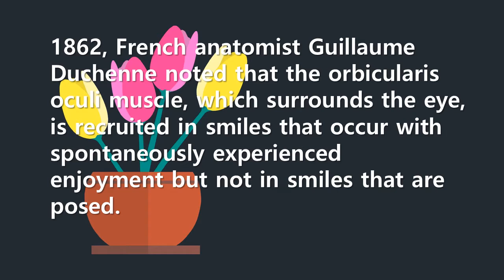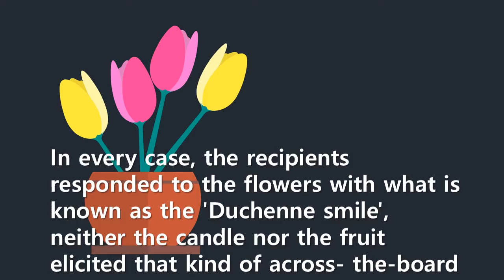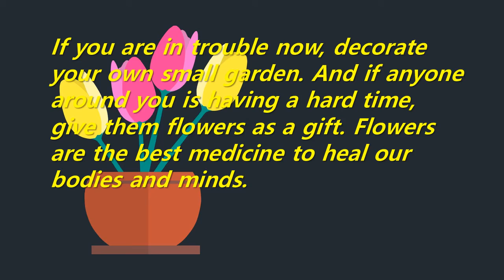Short Story: Flower Power - The scientifically proven effect of flowers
Florence Nightingale already knew the effect of flowers in the 19th century. She always thought the ward needed plenty of natural light, and found that patients in wheelchairs were faster to recover from going out to the garden. Like this, flowers cleanse our minds and have a good effect on our bodies.
If you are in trouble now, decorate your own small garden. And if anyone around you is having a hard time, give them flowers as a gift. Flowers are the best medicine to heal our bodies and minds.